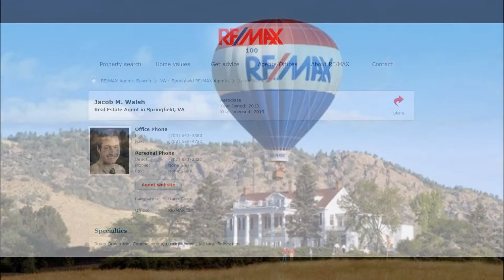Find the best real estate agents in Alexandria Va have homes for sale now!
| The top real estate agents in alexandria va are are on call to assist you with any and all of your real estate needs. Our team of experts have studied every aspect of this industry from housing and mortgage markets to residential and commercial building codes. So if your looking for homes for sale in Alexandria Virginia call the top realtors in Virginia today! Fairfax Va, Manassas Va, Alexandria Va, and the entire northern Virginia area. | walshteamrealty.com